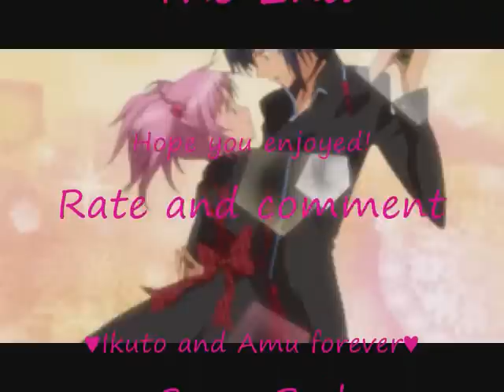Shugo Chara-Bad Reputation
I'M SORRY THE ENDING MESSED UP

Do not own anime or songs

Totaly fan made

(You should know this but anyways)
Song; Bad reputation
Artist: Joan Jett